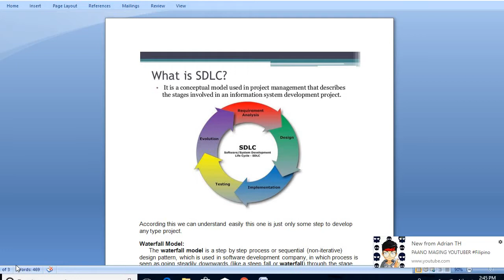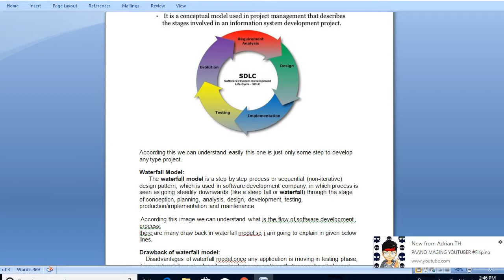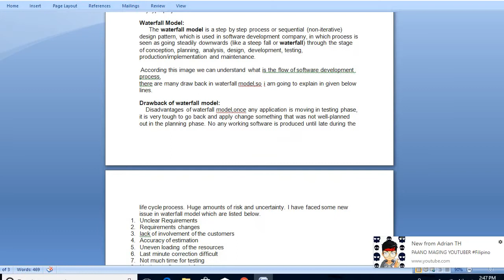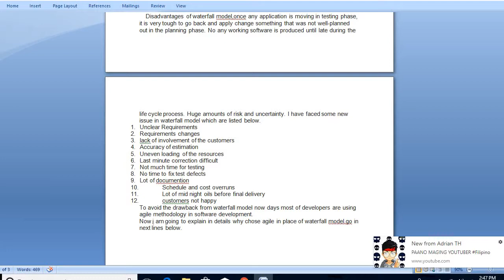what is SDLC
Software Development Life Cycle (SDLC) is a process used by the software industry to design, develop and test high quality softwares. ... It is also called as Software Development Process. SDLC is a framework defining tasks performed at each step in the software development process.